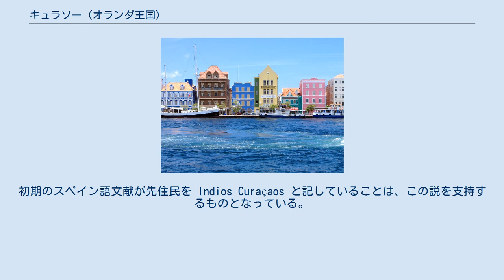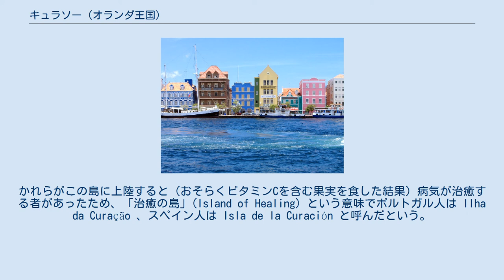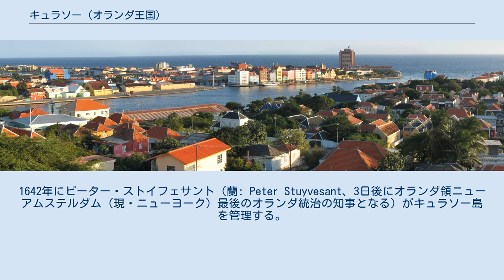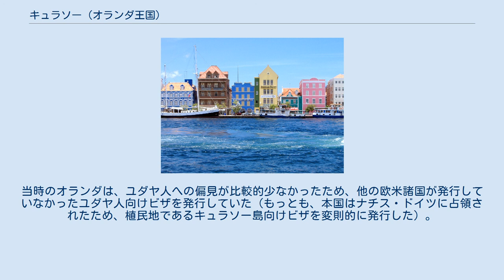キュラソー (オランダ王国)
オランダ王国 」 キュラソー (オランダ王国) 地図 キュラソー（オランダ語: Curaçao [kyːraːˈsʌu̯]、パピアメント語: Kòrsou、クラサオともいう）は、オランダ王国の構成国。
ベネズエラの北約60kmのカリブ海に位置する島であり、面積は444km2。
人口142,180人（2010年）で、首都はウィレムスタット。
 キュラソー (Curaçao) という地名の由来については、先住民たちが自分たちを指す言葉であったという説がある。
初期のスペイン語文献が先住民を Indios Curaçaos と記していることは、この説を支持するものとなっている。
 1525年以後、スペインの地図ではこの島が Curaçote や Curasaote、Curasaore あるいは Curacaute といった名称で記載される。
1562年にヒエロニムス・コックがアントウェルペンで発行した地図には、Qúracao とある。
17世紀までに、ほとんどの地図には Curaçao または Curazao として載せられるようになる。
 文書では確認できないが、長く言い伝えられてきた語源説として以下のようなものがある。
16世紀から17世紀にかけて、ヨーロッパ人の航海者たちはビタミンCの欠乏から壊血病になることが多かった。
かれらがこの島に上陸すると（おそらくビタミンCを含む果実を食した結果）病気が治癒する者があったため、「治癒の島」(Island of Healing) という意味でポルトガル人は Ilha da Curação 、スペイン人は Isla de la Curación と呼んだという。
別の説明によれば、この島が貿易の中心であったことから「心臓」や「中心」 (heart) を意味するポルトガル語 coração に由来する名で呼ばれたという。
 1499年、スペイン人アロンソ・デ・オヘーダとイタリア人アメリゴ・ヴェスプッチによって発見された。
もともと先住民のアラワク諸族のカケティオス族が住んでいたが、1527年にスペイン人によりイスパニョーラ島へ労働奴隷として連れて行かれた結果、ほぼ絶滅してしまった。
 1634年、オランダが艦隊をキュラソー島に派遣させ、1635年、港入口を敵船から護るためフォート・アムステルダムという砦を建設した。
キュラソー島にいたスペイン人は抵抗したものの、島から静かに出て行った。
そして1642年、オランダ西インド会社により、プンタ港を建設し始めた。
また黒人奴隷などを導入し、トウモロコシや落花生のプランテーション農業や塩の生産などで栄えるようになった。
1642年にピーター・ストイフェサント（蘭: Peter Stuyvesant、3日後にオランダ領ニューアムステルダム（現・ニューヨーク）最後のオランダ統治の知事となる）がキュラソー島を管理する。
1651年、12人のユダヤ人が島に住み、1732年に西半球で最も古いシナゴーグを建てた。
またキュラソー島は貿易などで戦略上、重要な場所だったため、フランスやイギリスなどに襲われたりもしたが、オランダは守り、1815年、パリ条約により、再びオランダ西インド会社の管理下に戻った。
1854年、奴隷制は廃止された。
しかしそれにより、キュラソー島の経済は崩壊的打撃を受けた。
 1915年、ベネズエラで油田が発見されると、ロイヤル・ダッチ・シェル社がキュラソー島にベネズエラ産の原油を扱う石油精製所を建設。
1920年にはベネズエラの沖合でも油田が発見された。
1954年、キュラソー島はオランダ領アンティルに組み込まれ、オランダ領アンティルの行政上の中心地となった。
1970年代のオイルショックはキュラソー島の石油精製所に大きな打撃を与えた。
さらに追い討ちを掛けるように、1985年、ロイヤル・ダッチ・シェルがキュラソー島の製油所を閉鎖した。
 2010年10月10日、オランダ領アンティルは解体され、キュラソーは単独のオランダ王国構成国となった。
 面積444km2（種子島とほぼ同じ）、ベネズエラの北の沖合い60kmに位置する。
アルバ島とボネール島と共にABC諸島とも呼ばれている。
地形は起伏に富んでおり、島の北側には最高地点クリストフィールバーグ山（375m）があり、サボテンの乱立する周囲一帯は国立公園に指定されている。
 1年中、貿易風が吹いており、最高気温は30...